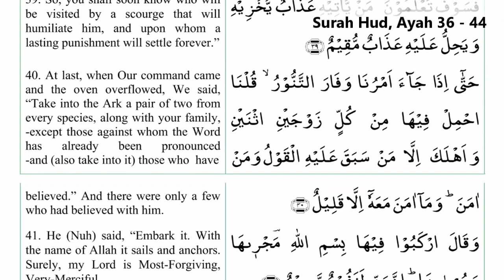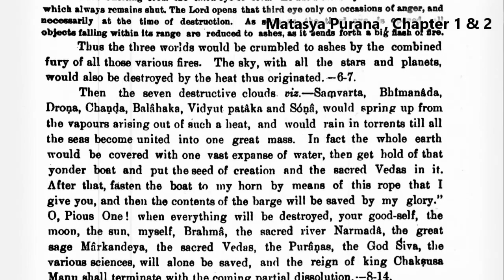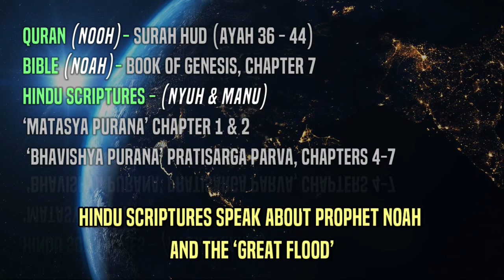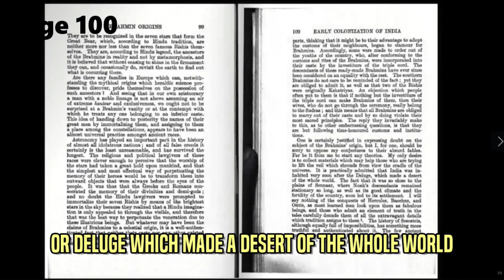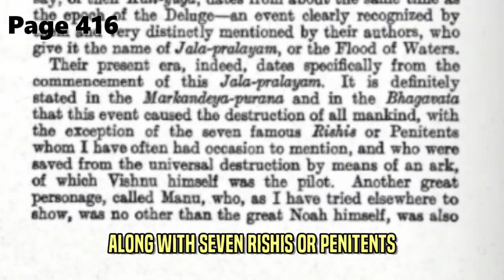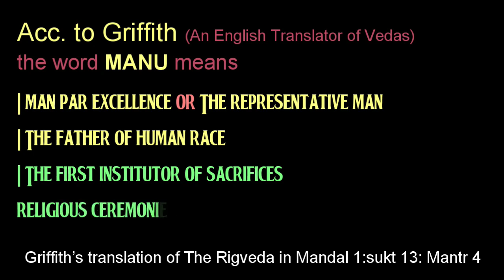Ep-5 Prophet Noah in Indian traditions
Episode 5 of the Series "Lost Prophets Of India"

Quran proclaims that Prophets were sent to every nation so how is it possible that no Prophet was sent to India.

Watch the whole series to find the answer.